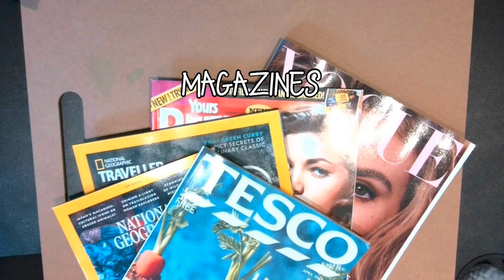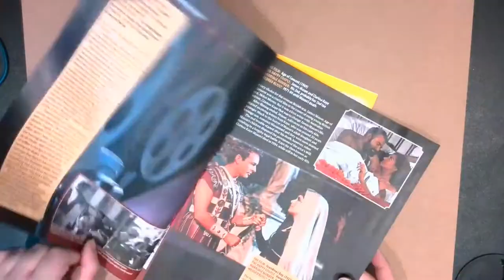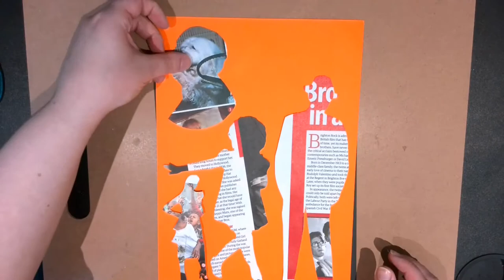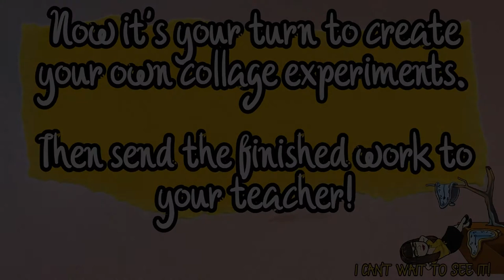TUTORIAL: 5 simple collage techniques!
Miss Penny is here to help you develop your confidence and ability in Art. In this video she looks at how collage can be used to create unique and imaginative pieces of art.

Collage skills and knowledge can be used in lots of different Art projects and tasks:
decollage
weaving
silhouettes
montage
mixed media / assemblage

** Remember to pause, read and succeed! **

KS3 & KS4 - watch , observe  and practice the skills demonstrated in this video. Pay attention to the keywords, tips and steps to help you make progress.